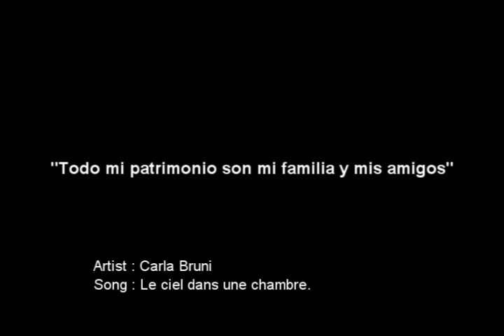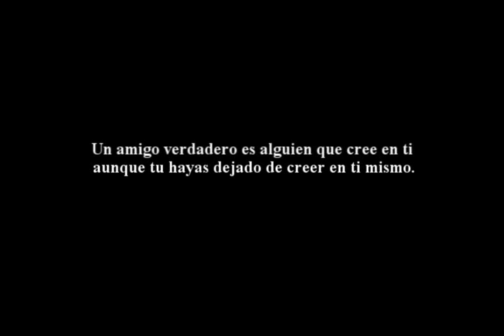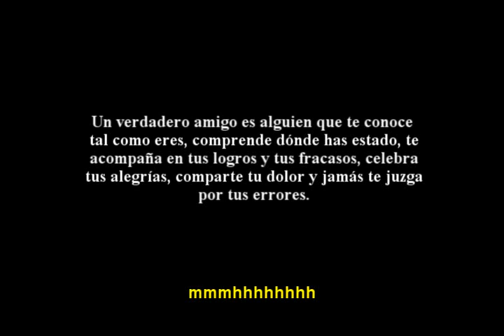Carla Bruni - Le ciel dans une chambre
Para ti que estas en este mundo que gira tan rapido y no nos damos cuenta de lo que tenemos a nuestro alrededor.